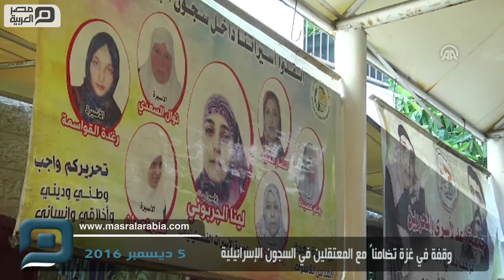مصر العربية | وقفة في غزة تضامناً مع المعتقلين في السجون الإسرائيلية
شارك عشرات من أهالي المعتقلين الفلسطينيين في السجون الإسرائيلية، في وقفة، اليوم الإثنين، أمام مقر "اللجنة الدولية للصليب الأحمر"، في مدينة غزة، تضامناً مع أبنائهم.